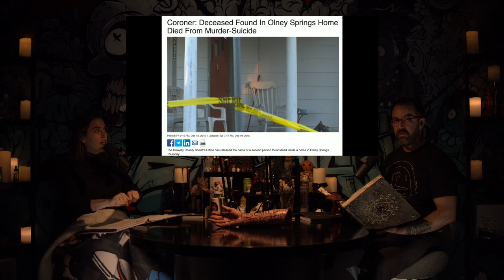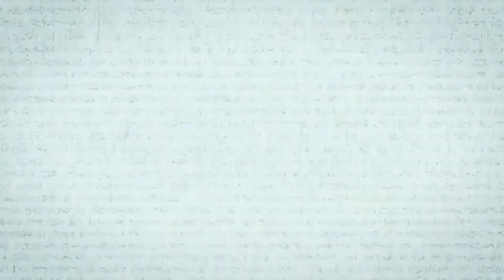Scared to Death | I Want To Play With You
"The girl then wiped her hair from out of her face and revealed those two pitch-black spots where her eyes should’ve been.

She smiled a large open-mouth smiled and revealed teeth that looked predatory - too sharp to be human. Not fangs, exactly, but close. She started to walk towards Nitara and Fatima. Too quickly. “Will you let me in?” she asked,  “I need to come inside. To play with you.”

Why does Dan do this to Lynze? He knows that the Black Eye Kids are her biggest and most upsetting fear. Lynze is a complete caregiver and knows that if a child was asking her for help, she would never be able to turn them away. In story one of two, Dan explores more of the history of BEK's before diving into this eery tale of a possible encounter with a BEK in a European hotel. Staying abroad, Dan takes us over to Scotland for the tale of the haunted Glamis Castle. What secret is lurking in the hidden passageways of this ancient castle?

Lynze tells one, long, harrowing tale of a FOR SURE haunted house in Colorado. When the new owners move in, all is well for quite some time. There was only one warning sign on moving day- all of the windows were lined with foil, from the inside out. After two years of small but harmless signs of someone or something being in the family home, things escalate. Stay until the very end of this odd tale to gain some semblance of confirmation of the haunting.

Thank you for sending in your stories, Creeps and Peepers! Please keep doing so.